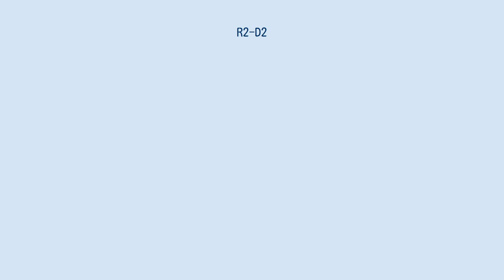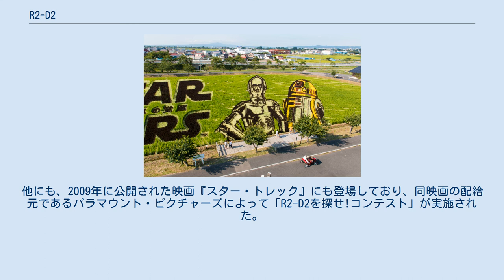R2-D2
スター・ウォーズシリーズ 」 スター・ウォーズ登場人物一覧 」 R2-D2 R2-D2（アールツーディーツー）は、アメリカのSF映画『スター・ウォーズ』シリーズに登場するキャラクター（ドロイド）である。
 アールツー（R2）という愛称でも呼ばれる。
宇宙用のアストロメク・ドロイドであり、C-3POの親友でもある。
スター・ウォーズで関連商品が最も販売されたキャラクターである。
タカラから発売されたゼンマイ歩行のR2-D2は、ジョージ・ルーカスもお気に入りであり、またILMでも大変な人気となり、会社でまるごと千個単位の注文を出し、社員や関係者や友人に供給したほどである。
 R2-D2は、ナブー王室専用機に備え付けられた宇宙船や電子機器のオペレートを主目的としたアストロメク・ドロイドである。
インダストリアル・オートメートン社製。
高度な電子頭脳を持ち、宇宙船などの操縦、電子、機械修理からソフトウエア航法ナビゲート・機関制御・暗号解読からクラッキング、ホログラム映像の録画再生や送受信および転送、膨大な量のデス・スター設計図を丸々コピーするほどのメモリー能力など、様々な機能を持兼ね備えている。
真空の宇宙空間から灼熱の砂漠や極寒の雪原・果ては水中まで、高い環境適応力で活躍できるように設計されている。
 そのボディのコンパクトさにもかかわらず、装備も非常に豊富である。
手の代わりとなる2本のマニピュレーターはもとより、ホロプロジェクター、電気溶接機やサーキュラーソーなどの各種工作機械、標準仕様の汎用通信ソケット、ペリスコープ、信号受信用パラボラアンテナ、消火器、さらには自衛用のスタンガン、飛行用ジェットを搭載した高圧力ブースターまで搭載している。
さらには、頭部を伸縮させる機能もある。
 それでもなお余剰スペースがあり、ドリンクディスペンサーや小型の射出用コンテナなど（ルーク・スカイウォーカーのためにライトセーバーを射出した）を搭載したこともある。
これらは元々装備されてはいなかったが、持ち主が変わっていくにつれて追加されたり撤去されたりした機能も含まれる。
 基本的に三本足に装備されたキャタピラで移動する。
段差の低い階段の上り下りも可能。
無重力の宇宙空間でも脚部を船体に吸着させて自在に移動して見せる。
動力は電力で定期的に充電を必要とする。
主電源は手動で切り替えねばならない。
人間や他のドロイドがしゃべる自然言語は理解できるものの、様々な音程からなる電子音による機械語しかしゃべることはできない。
翻訳をするプロトコル・ドロイドは大抵は相棒のC-3POが務める。
しかし音階を自在に操ることで、C-3POの助けがなくても、ある程度の意思疎通は可能である。
また、Xウイングなどの戦闘機に接続される際は、自然言語の文字表記で話すこともある。
なお、作中で最後の所有者となったルーク・スカイウォーカーは、C-3POの通訳なしでR2-D2と意思を疎通させる描写がある。
 作中では、小さなボディに不敵な精神の宿る活躍ぶりをみせるものの、その実寂しがり屋なところを見せるなど、人間の解する言葉はしゃべれないがなかなか豊かな表情を見せる。
ときどき、かんしゃくを爆発させることやC-3POを怒らせる毒舌発言もあるようだが、基本的に礼儀正しく忠義にも篤い。
タトゥイーンの地に送られた際は、周囲の反対を押し切り、オビ＝ワン・ケノービ将軍を見つけ出すという課せられた使命を遂行するために奔走した。
うれしいときは体をガシャガシャと左右に揺らすアクションを見せ、危険な事態に陥ると悲鳴のような甲高い電子音を発し、その感情を豊かに表現する。
また、高度な人工知能を有し、デジャリックと呼ばれるボードゲームもめっぽう強い。
彼これ30年来になる相棒C-3POともいいコンビで、人間顔負けの友情をみせている。
スタンガンなどの自衛の装備だけではなく、内蔵する消火器の煙で追手の視界を遮り主人らの逃避を助けたり、内部のオイルを一面に噴出しB2スーパー・バトル・ドロイドらを足止めした上で、ジェットエンジンの火炎を浴びせ焼き払うなど、トリッキーな戦術を使い敵を撃退する。
また、電源用ソケットに通信ソケットを間違えて差しこみ、過電流によりオーバーヒートするなどそそっかしい一面も持っている。
しかし一方で、危機的な状況での主人の生存確率を計算して伝えるなど、デリカシーに欠ける面もある。
また物理的な弱点をあげるなら、簡単に転倒してしまうところが欠点。
 もともとは、ナ...